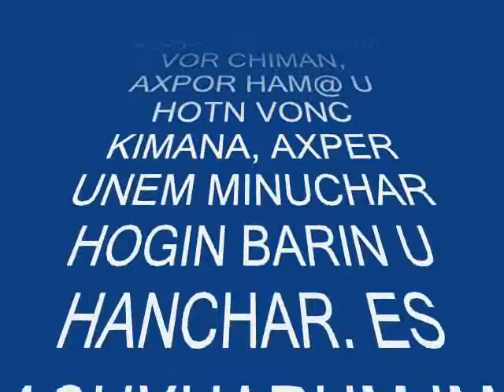SHAYO AXPERS U ES